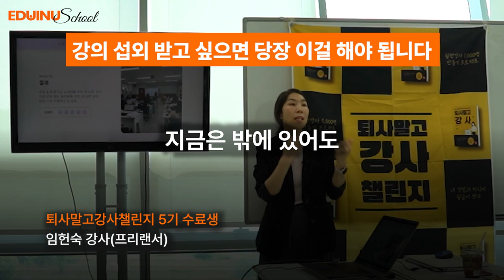강의 섭외 받고 싶은 분은 당장 이 것 부터.. (퇴사말고강사 챌린지 후기)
강의 섭외 받고 싶은 분은 당장 이 것 부터..
(퇴사말고강사 챌린지 수료생 후기)